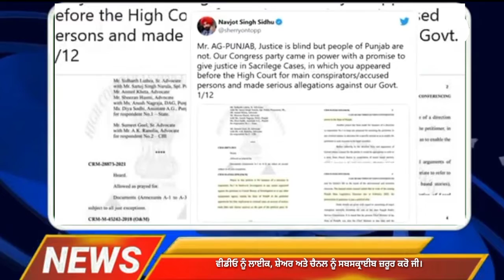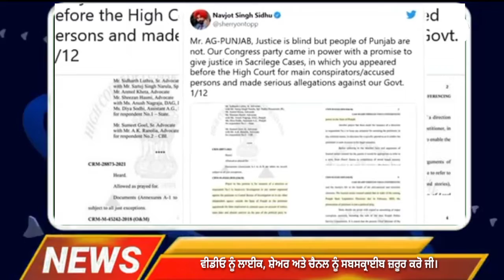Navjot Singh Sidhu latest news।। Today news congress party।। CM Charnjit Singh Channi ji।।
kisan mazdoor ekta channel malwa news#CharanjitChanni​ NavjotSidhu​

kisnmazdorekachannl Live | kisnmazdorekachannl malwa news| Punjai Ekta News | Punjai Ekta News Today | ਪੰਜਾਬ!charnjitsinghchannicmpunjab
malwa news

Amanat Ali
Akhil
Angrej Ali
Aman Hayer
AP Dhillon
Arif Lohar
Amar Noorie
Babbu Maan
Bhagwant Maan
Bally Sagoo
Bohemia
Benjamin Sisters
Baljit Malwa
Balkar Sidhu
Babbal Rai
Baba Sehgal
Bikram Singh
Bilal Saeed
B Praak
Channi Singh
Daler Mehndi
Dilshad Akhtar
Dev Dhillon
Diljit Dosanjh
Didar Sandhu
Dr Zeus
Deep Jandu
Dharampreet
Durga Rangila
Fariha Pervez
Farida Khanum
Gurdas Maan
Gurmeet Bawa
Gurnam Bhullar
Ghulam Ali
Gippy Grewal
Gurshabad
Guru Randhawa
Garry Sandhu
Harbhajan Maan
Hadiqa Kiani
Hardy Sandhu
Honey Singh
Happy Raikoti
H-Dhami
Hans Raj Hans
Harjit Harman
Harshdeep Kaur
Himanshi
Humaira Channa
Hakam Sufi
Inayat Hussain Bhatti
Imran Khan
Inderjit Nikku
Jagmohan Kaur
Jasbir Jassi
Jaswinder Brar
Jawad Ahmad
Jaz Dhami
Jazzy B
Juggy D
Jassi Gill
Jagjit Singh
Jay Sean
Jaspinder Narula
Jassi Sidhu
Jordan Sandhu
Kamal Heer
Kanth Kaler
Kuldeep Manak
Kulwinder Dhillon
Karamjit Anmol
Karan Aujla
Kanika Kapoor
Kiran Ahluwalia
Karnail Gill
K S Makhan
Kamaljit Neeru
Karnail Singh Paras
Kulwinder Billa
Labh Janjua
Lakhwinder Wadali
Lehmber Hussainpuri
Lal Chand Yamla Jatt
Mohammad Rafi
Mohammad Sadiq
Manmohan Waris
Mehdi Hassan
Mala
Mehnaz
Miss Pooja
Master Saleem
Malkit Singh
Mickey Singh
Masood Rana
Musarrat Nazir
Maninder Buttar
Mankirat Aulakh
Nusrat Fateh Ali Khan
Naheed Akhtar
Nimrat Khaira
Nishawn Bhullar
Nachhatar Gill
Narinder Biba
Noor Jehan
Nav
Navv Inder
Naseem Begum
Ninja
Nisha Bano
Nachhatar Chhatta
Pammi Bai
Panjabi MC
Preet Brar
Prem Dhillon
Preet Harpal
Raj Brar
Ranjit Bawa
Ranjit Kaur
Rahat Fateh Ali Khan
Roshan Prince
Reshma
Ravinder Grewal
Satinder Sartaaj
Surinder Kaur
Soni Pabla
Surjit Bindrakhia
Sangtar
Satwinder Bitti
Sahir Ali Bagga
Sajjad Ali
Surj Sahota
Sarbjit Cheema
Shaukat Ali
Surjit Khan
Shazia Manzoor
Satinder Satti
Sukshinder Shinda
Saleem Raza
Surinder Shinda
Sardool Sikander
Shanno Khurana[1]
Sukhwinder Singh
Sukhbir
Saieen Zahoor
Sukhwinder Panchhi
Sheera Jasvir
Sharry Maan
Sidhu Moosewala
Tarsem Jassar
Tarsame Singh Saini
Tufail Niazi
Yo Yo Honey Singh
Yuvraj Hans
Lakha Sidhana
Jass Bajwa
Harf cheema
Deep Sidhu
Jagdeep randhawa
Kanwar Grewal

Back. Button.